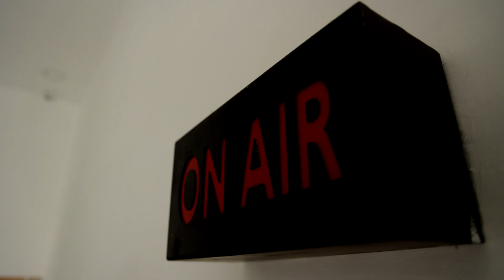அதிகரிக்கும் பக்தர்கள் கூட்டம்..! அணிவகுத்து நிற்கும் வாகனங்கள்.! | Sabarimalai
அதிகரிக்கும் பக்தர்கள் கூட்டம்..! அணிவகுத்து நிற்கும் வாகனங்கள்.!